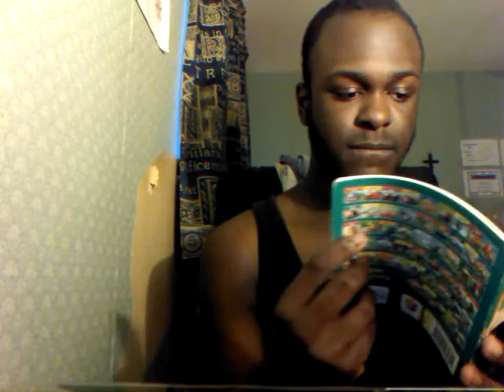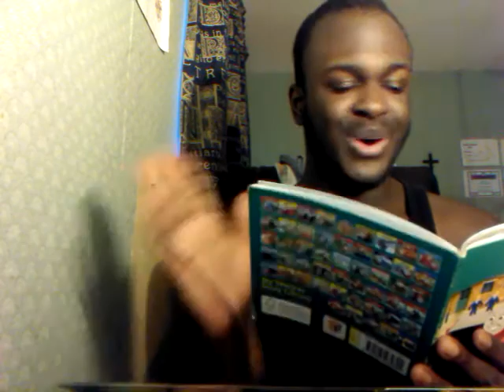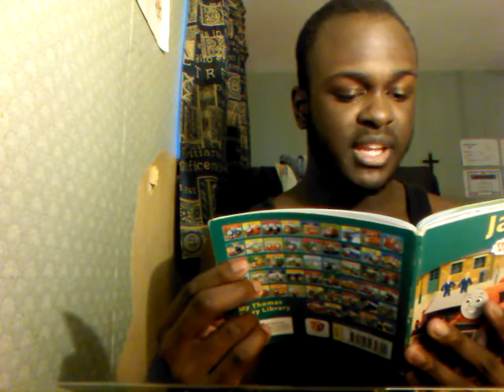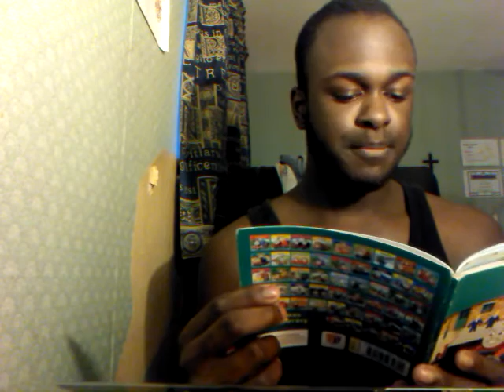Jonathan Reading to My Thomas Story Library: Jack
For today's reading video, I'm going to read to My Thomas Story Library: Jack! Sit back and enjoy!